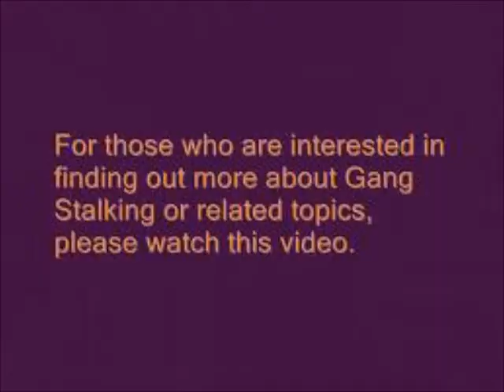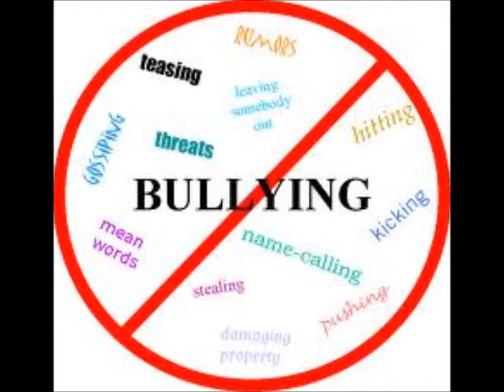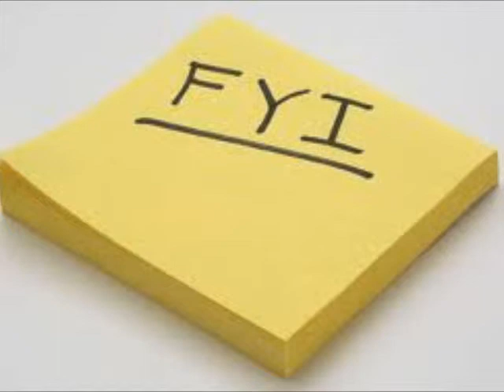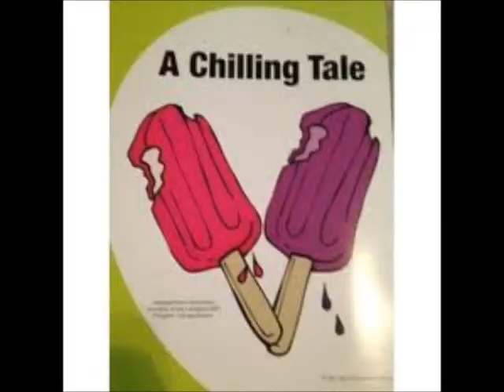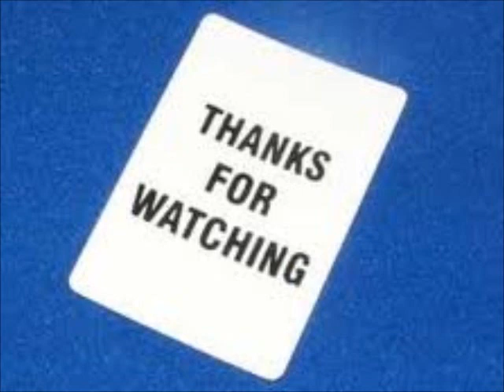PART 3: WTF IS GANG STALKING ?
This sampler video comes from Protect Life Now's playlist which is on my channel.. And many more videos can be found at Protect Life Now's channel; such as the following:

(1) Psychopaths
(2) Targeted Individuals
(3) MkUltra, Electronic Harassment
(4) Bullying
(5) Classical Conditioning
(6) Must See
(7) Illustrations
(8) Group Think / Social Conformity
(9) Tenunni

Everything you wanted to know about gang stalking: Well, just the beginning; however, the gal giving this presentation explained the basic principles of gangstalking quite adroitly... She goes into the types of personalities that do this; such as, psychopaths and people whom were bullies in grade school and high school... She goes into who gets recruited and who covers-up for these sociopaths... This is a pretty good presentation for anyone new to this cruel, hateful and evil system... If you found this educational, please pass it along to your friends, family members and acquaintances...